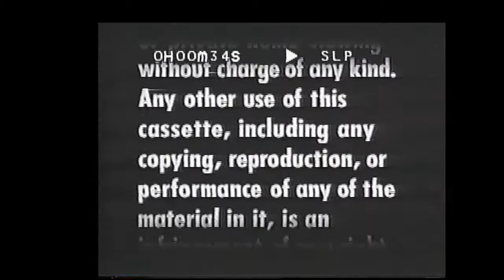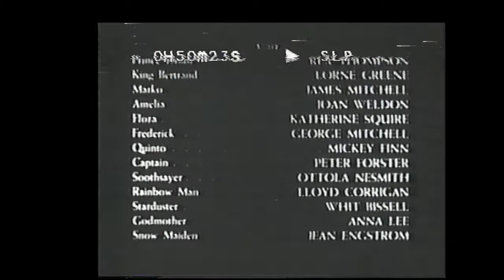Shirley Temple Storybook Theater: The Little Lame Prince 1989 Wood Knapp Video Vhs